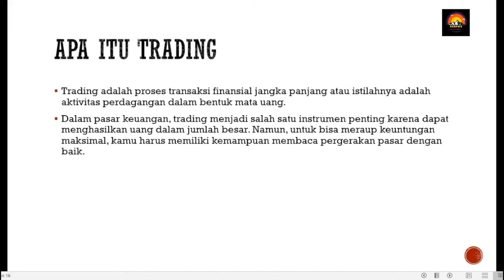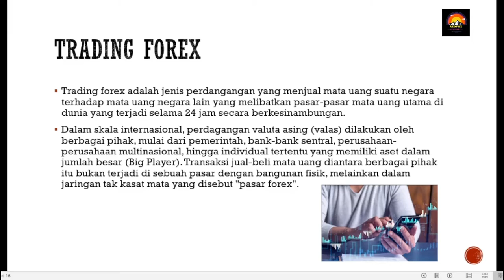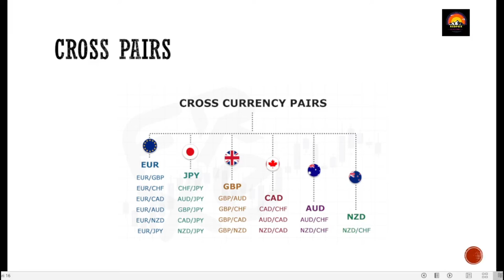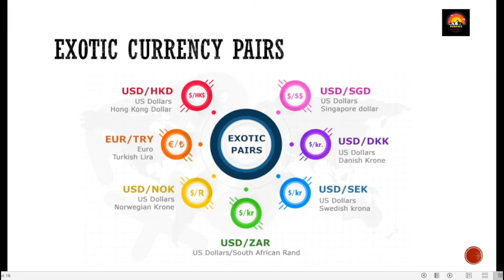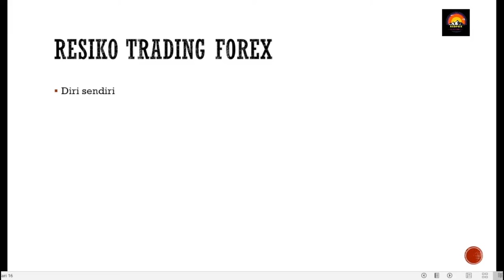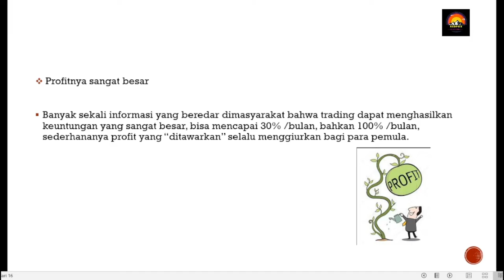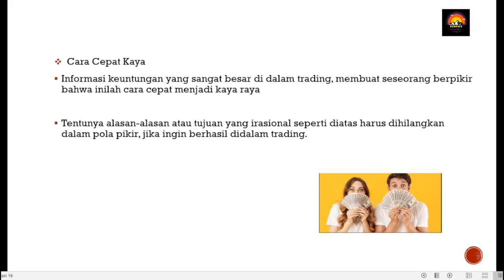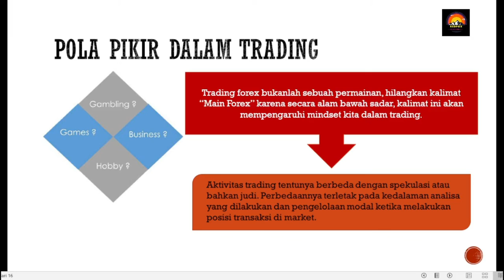Apa itu Forex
Pada video kali ini akan membahas tentang pengertian forex.